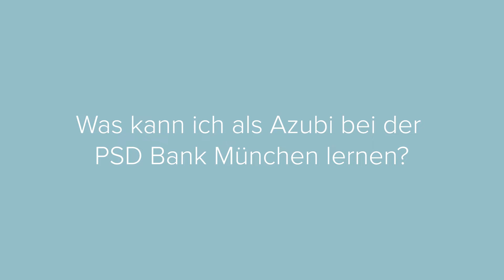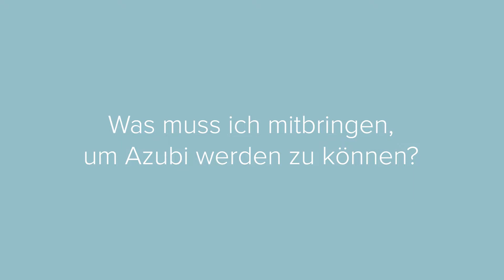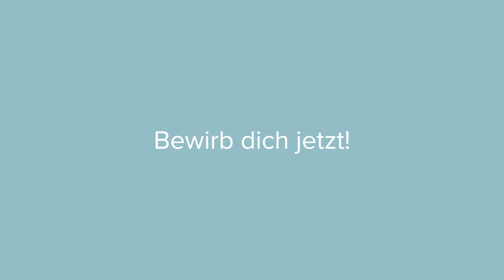Stefanie Kalinke – Leitung Personal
In deiner Ausbildung lernst und erlebst du Bank in erster Linie praktisch. Du durchläufst nahezu alle Abteilungen unseres Hauses und blickst hinter die Kulissen. Dabei hast du vom ersten Tag an die Chance, dich mit Deinen Ideen und deinem Engagement einzubringen.

Deine Ausbildung wird durch den theoretischen Teil in der Berufsschule Augsburg sowie durch eigene interne Seminare in Beilngries ergänzt. Wir machen dich rund um fit zum Thema Finanzen und begleiten dich eng bis zu deiner erfolgreichen Abschlussprüfung.

Aber hör doch einfach mal rein, was unsere Personalchefin dazu sagt . . .